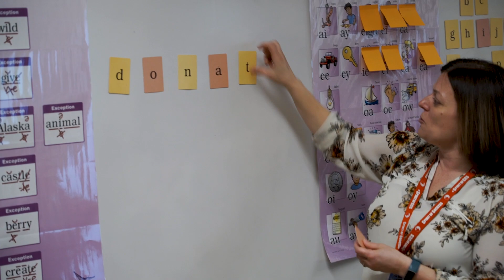National Teacher Appreciation Day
Hear a message from CCS Chief Curriculum and Instruction Officer Dr. Todd Walker to celebrate National Teacher Appreciation Day!